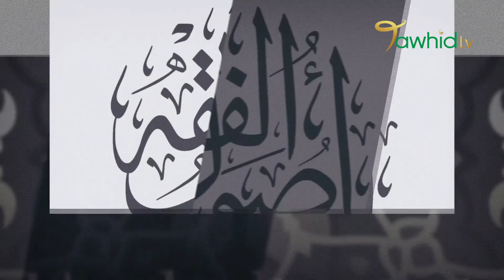XAMLE DIINE 27 LOGO